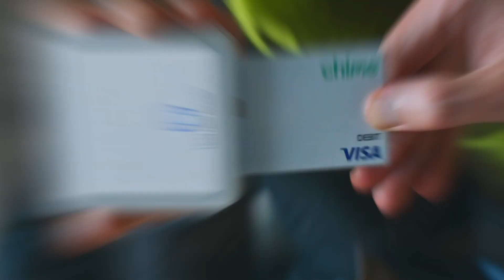[TOP 20] MOST STREAMED SONGS BY KPOP ARTISTS ON SPOTIFY IN THE LAST 24 HOURS | 15 APR 2023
Data info from 2023, April 15th